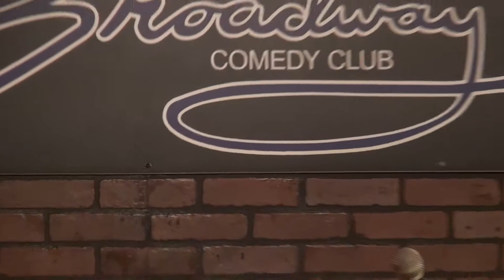Nov 23 Showcase Part 5 - Emily (Pt2), Freeze Tag, Kevin, Henry